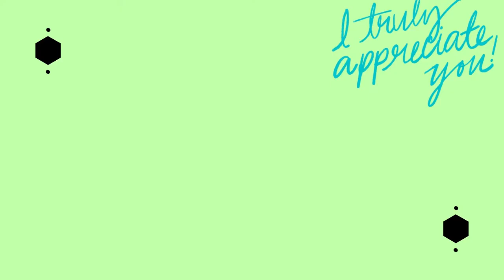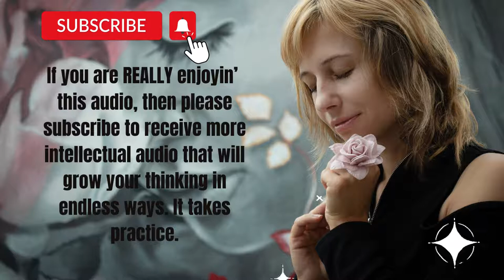Abe's Wisdom: FIND REAL 🧡EASY🧡 THINGS TO APPRECIATE!!❤️️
Sources:
Thumbnail  Photo  by Nathan Cowley
Photo by Victoria Art
Photo by chris howard
Photo by Nathan Cowley
Photo by Matheus Bertelli